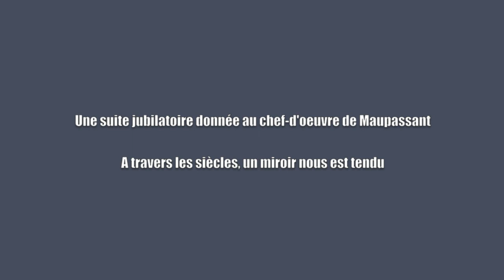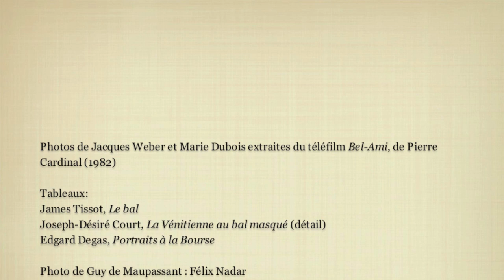Belle-Amie de Harold Cobert, Les Escales 2019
Présentation du roman d'Harold Cobert Belle-Amie